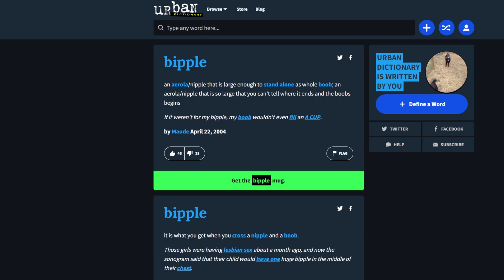the wonderful world of WobbleDogs!